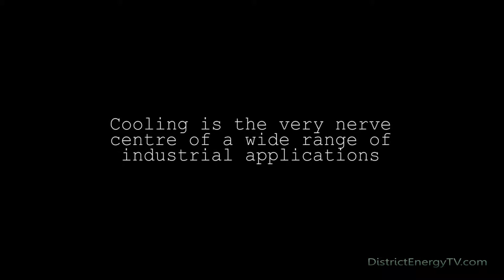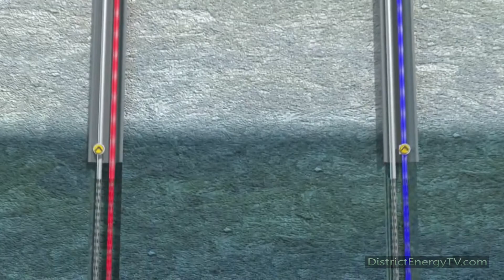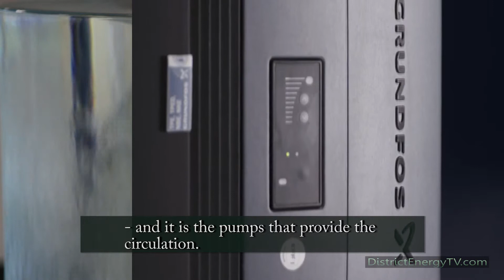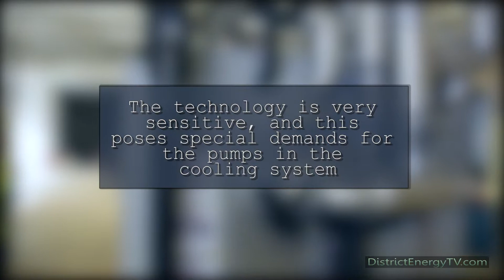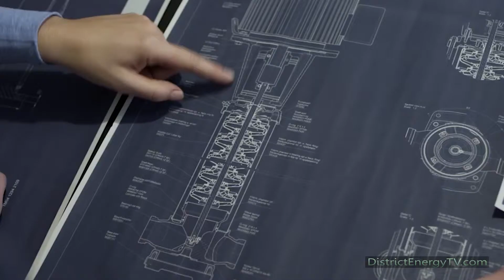Grundfos District Cooling UK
District cooling is rapidly spreading across the globe and with good reason: It can significant reduce energy consumption by the use of free cooling where available, it reduces complexity for the customers and provide a reliable system that is adaptive to change in demand.